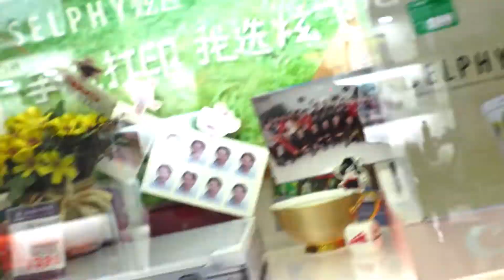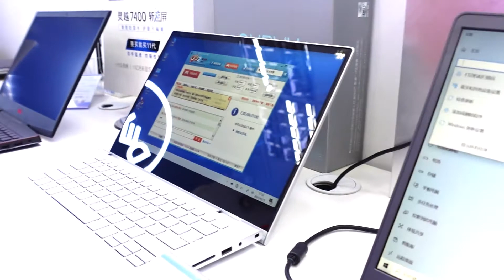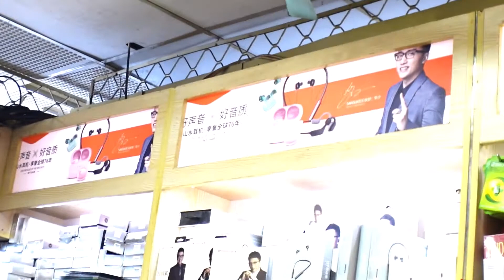visit the best electonic market in fuzhou -china where you can find everything you want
please ,come  and have look with me in only 5 minutes
Bana natwe kuri facebook
REBA IBINDI BYIZA HANO👇👇
Ibindi wareba.